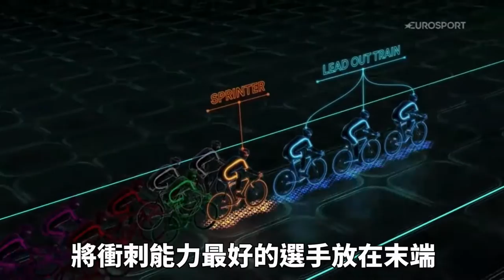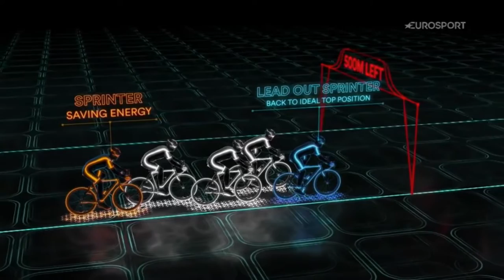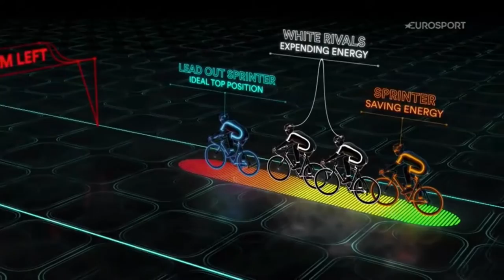《單車戰術1》降低風阻策略｜drafting｜cycling strategy｜ 氣流牽引｜彈弓效應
一個自行車競賽都會看到的戰術- 降低風阻策略

The Sprint In Cycling | How To Get To The Line First | Eurosport Explainers

NASA太空梭發射